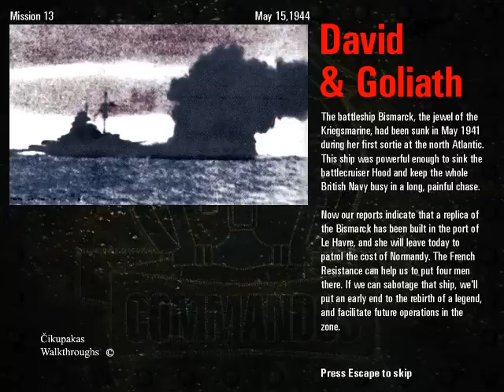Commandos: BEL walkthrough - David & Goliath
Commandos goes to Normandy. No Spy in this mission, but we get a Diver. :)